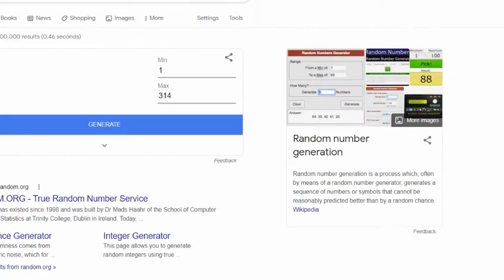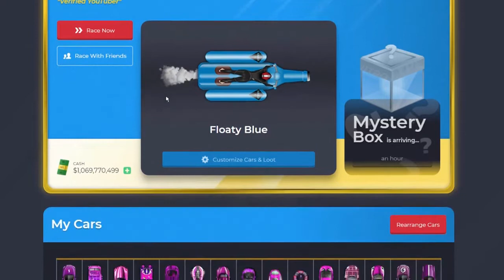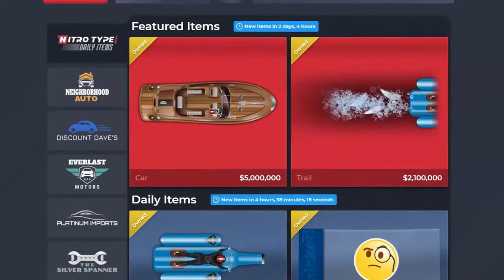Nitro Type: The BEST Car Is BACK!!!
Yeahhhhhhh